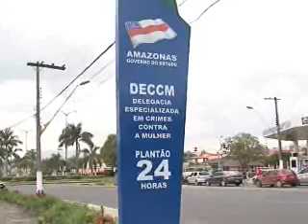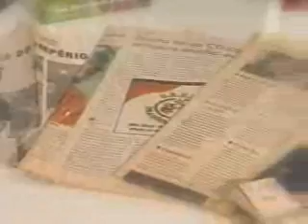3ºBLOCO JORNAL 070212